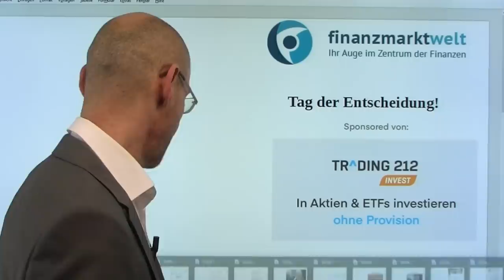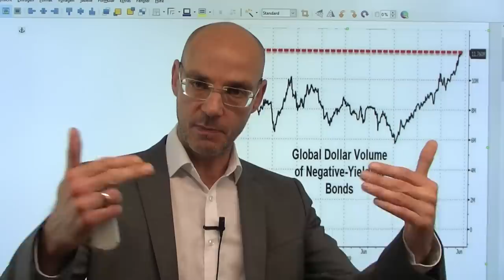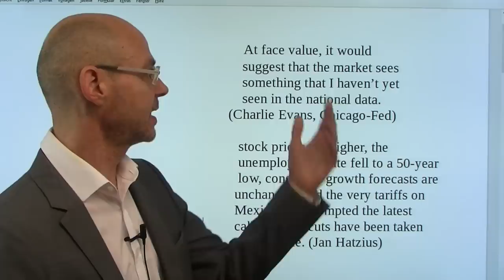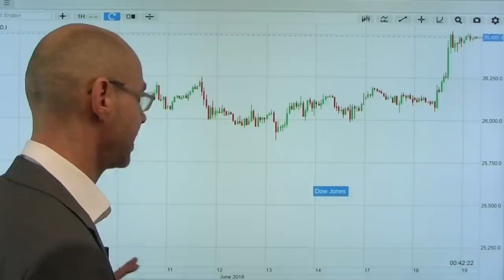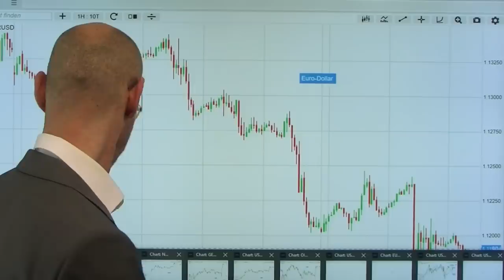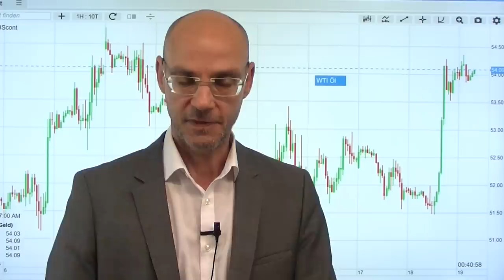Tag der Entscheidung! Videoausblick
Heute endlich ist er da, der Tag der Entscheidung! Wird die Fed den extrem dovishen Erwartungen der Märkte entsprechen? Gestern ja schon Mario Draghi mit dem "dovishen Hammer" - der jedoch, wie Insider berichten, nicht abgestimmt war im Rat der EZB (also ein erneuter Alleingang Draghis nach der "whatever-it-takes"-Rede 2012). Powell dagegen ist nicht nur unter dem Druck der Märkte, sondern auch wieder Ziel der Angriffe von Donald Trump, der pünktlich zum Auftakt seines Wahlkampfes für 2020 das Treffen mit Xi Jinping arrangiert hat auf dem G20-Gipfel. So oder so: wenn die Fed heute nicht liefert, gibt es einen Tsunami an den Märkten. Und wenn sie liefert: neue Allzeithochs bei den US-Indizes..